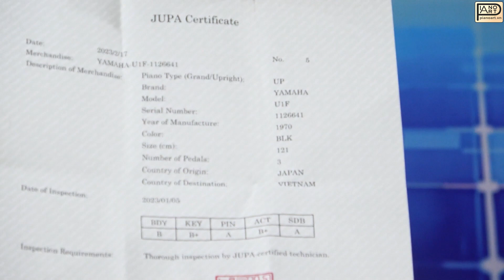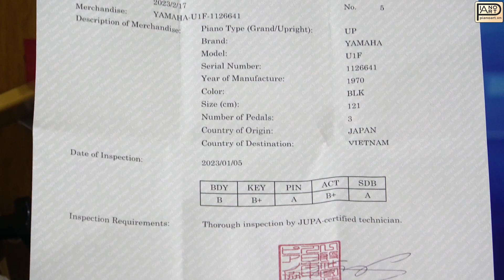Piano cơ Yamaha U1F là một sản phẩm chất lượng cao với giai điệu tinh tế cùng một mức giá rất hợp lý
Piano cơ Yamaha U1F được sản xuất trong khoảng năm 1970 – 1971, mang đến chất lượng âm thanh tuyệt vời, cảm ứng phím nhạy cùng độ bền cao, giá thành rẻ trong các phân khúc đàn piano cũ Yamaha. Do đó, Yamaha U1F là sự lựa chọn lý tưởng cho những người mới học, trẻ em, học sinh mới bắt đầu học đàn piano

► Địa chỉ:
CS1: Số 18/10 Trần Bình, Cầu Giấy, Hà Nội